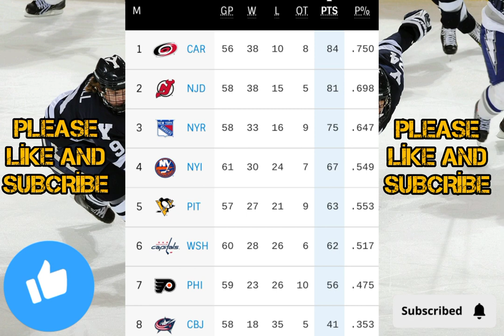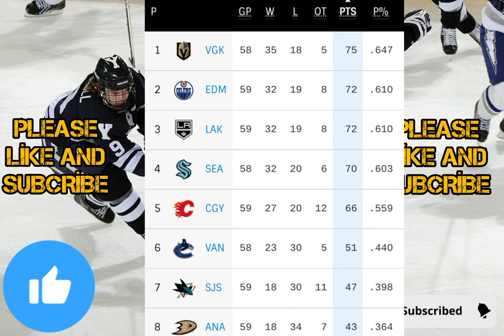NHL Standings 2023 / NHL STANDİNGS 2022 - 2023 / NHL STANDİNGS / NHL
NHL Standings Today
NHL Standings
NHL Standings 2022
NHL Standings 2023
NHL Standings Today

Eastern conference ; metropolitan Divison ;
Hurricanes , blue jackets, Devils , Islanders , Rangers , flayers , penguins , captials
2) atlantic Divison bruins ; sabres, red wings , panthers , canadiens, lightning, maple leafs

Western conference; centrel Divison ; coyotes, blackhawks, avalanche, stars, wild , predators, blues, jets
2 ) pacific Divison ducks ; flames, oilers, kings, sharks, Seattle kraken, canucks, Golden knights